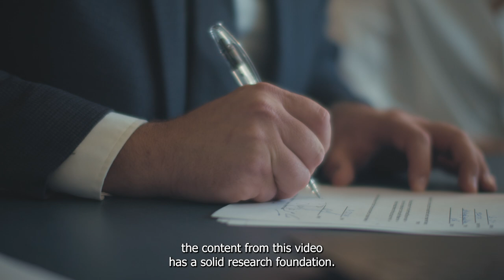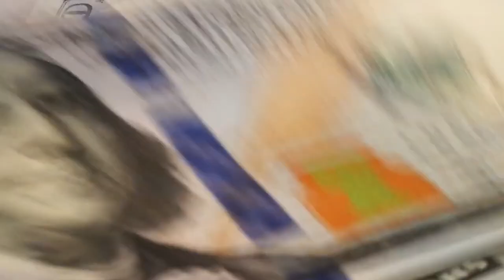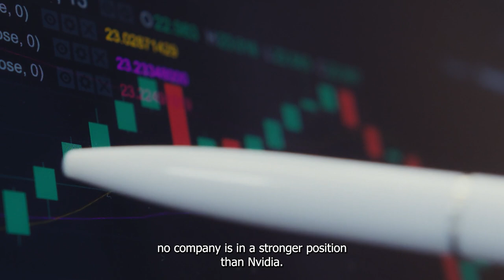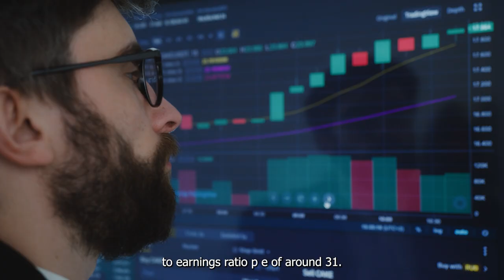Nvidia's CEO Describes The Demand For Its New Chips As "Insane"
Why the Demand for Nvidia's GPUs is Expected to Stay Strong in the Future?
Let's take a closer look at Huang's statement and explore what it could mean for Nvidia’s stock.

Nvidia Stock: 3 Reasons Why the AI Leader Could Climb Higher in Q4 |  NASDAQ: NVDA | Stock Market

Is Now The Time To Buy Nvidia Stock With Its AI Summit Kicking Off Past Trends Suggest This Out